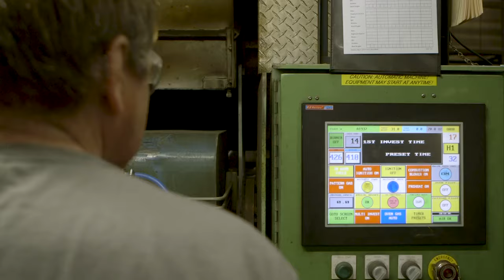Introducing Our Limited Edition American-Made Cast Iron Cookware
Heirloom recipes deserve heirloom pieces of cookware. Meals that tell a story passed down generation after generation deserve vessels with an equally rich history.

And we can’t think of a better story to tell than the one about how we decided where we were going to make our limited edition, USA-made, seasoned, Cast Iron Dutch Oven and Braiser.

It all started in 1946, when one brave family decided to open a cookware manufacturing facility in bucolic Indiana. The intention for the factory was to craft aluminum cookware, but without a market, they never got to punch even a single pot. To keep the foundry running, they pivoted to casting parts for a variety of industries, like agriculture, automotive, and construction.

Along the way, they established a state-of-the-art production line, one that uses a technique called “shell-molding” which results in a smoother surface on our Cast Iron pieces, unlike the gritty texture you may be accustomed to. But they’re made the right way, too. All of the equipment in the factory was built in-house, including the molds themselves. It’s a place where no corners are cut and no detail is spared, ever. It’s a place where trusted, artisanal knowledge is passed down, and has been for three-generations, and where pride is taken in the work that is done.

The end result? A Cast Iron Dutch Oven and Braiser with a smooth texture and excellent heat retention, perfect for baking bread, simmering stews, or roasting birds.